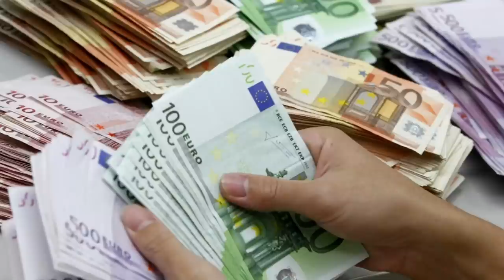BOMBAZO DE ÚLTIMA HORA: ¡JOAN LAPORTA DEJA EL BARCELONA!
Joan Laporta abandonará la presidencia del Barcelona